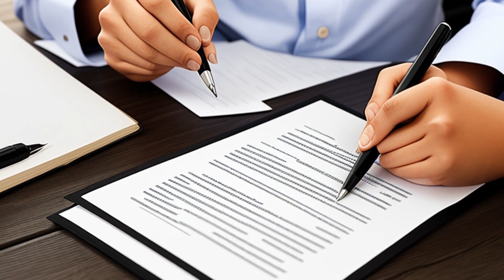Granberry v. Greer (1987) Overview | LSData Case Brief Video Summary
The Supreme Court analyzed a case where a state prisoner filed a habeas corpus petition, which was dismissed on the merits in the district court. On appeal, the State argued for the first time that the petitioner had not exhausted his state remedies. The Court of Appeals for the Seventh Circuit remanded the case to the District Court with instructions to dismiss without prejudice. The Supreme Court proposed three possible approaches for dealing with unexhausted habeas petitions in an appellate court when the State does not raise the issue in the district court.

Granberry v. Greer (1987)
481 U.S. 129, 95 L. Ed. 2d 119, 107 S. Ct. 1671, 1987 U.S. LEXIS 1809, SCDB 1986-071